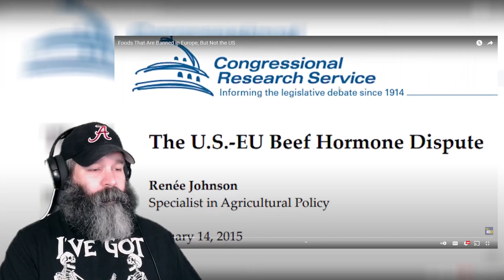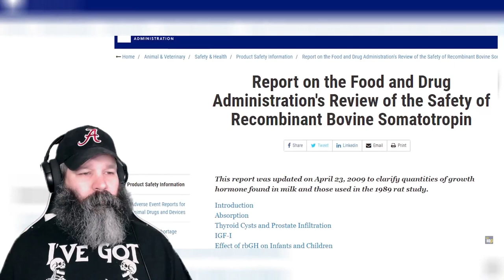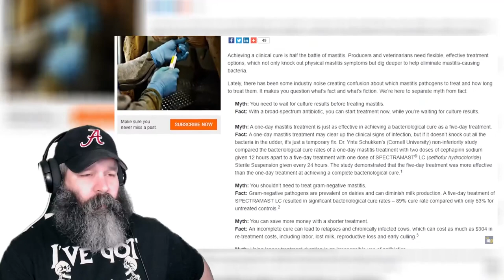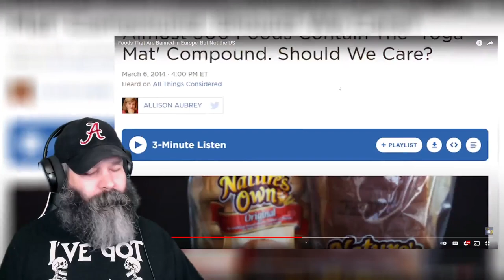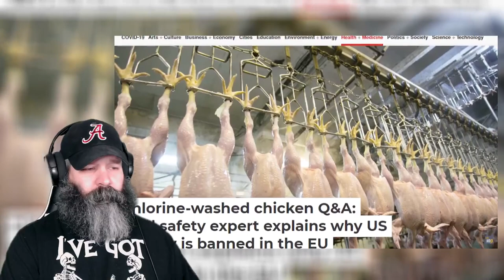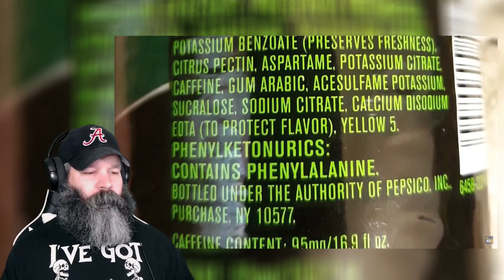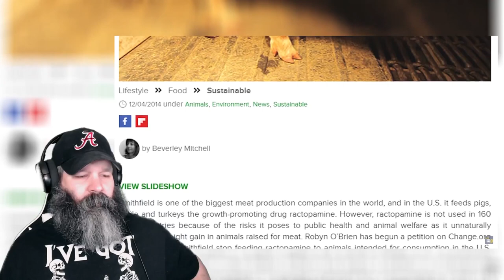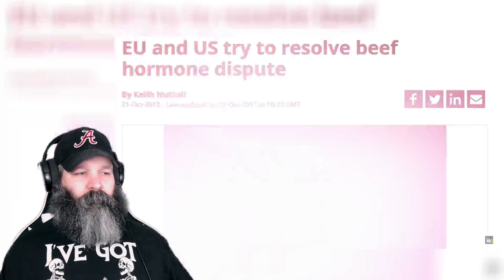American Reacts to Foods That Are Banned in Europe But Not the US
In this video I react to foods that are banned in Europe but not in the US. There's a whole list of foods and due to the ingredients or what is added that should be banned here as well.

If You Want to Send Mail:
Alan Simmons

American Reacts to Foods That Are Banned in Europe But Not the US, foods that are banned in europe but not in the us, banned foods, antibiotics, hgh, beef, meat, poultry, pork, Top Tenz, top ten, top 10, top ten list, The Eclectic Beard, reaction channel, reactions,